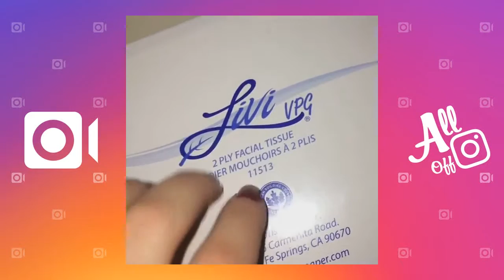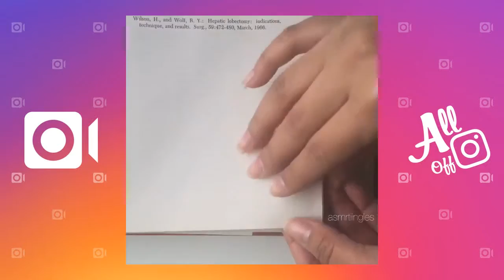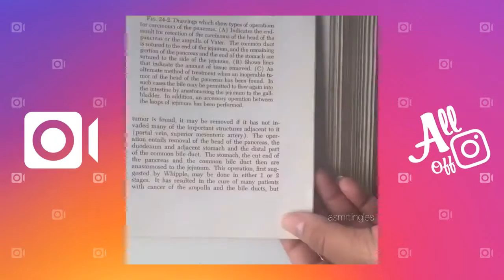TOP ASMR VIDEOS OF INSTAGRAM COMPILATION | February 2017 (VOL. 6)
If you enjoyed this video, please appreciate the authors by following their Instagram accounts: @pretty.sound

Watch, rate, share and comment my Instagram Compilation videos!

Once I have received your message and determined you are the proper owner of this content I will have it removed!